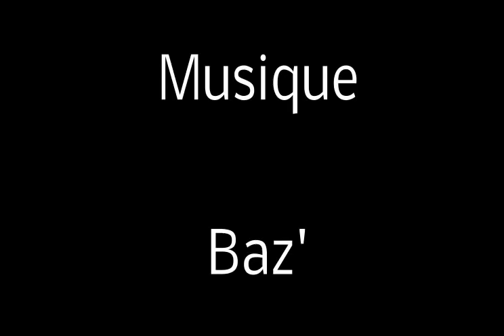Je n'ai pas pu reprendre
Baz' est un auteur, compositeur, interprète français. Il a fait de nombreux album et est actuellement entrain d'enregistrer son nouvel opus.